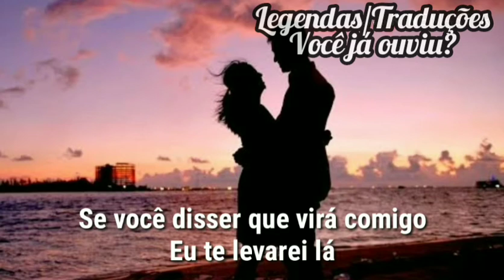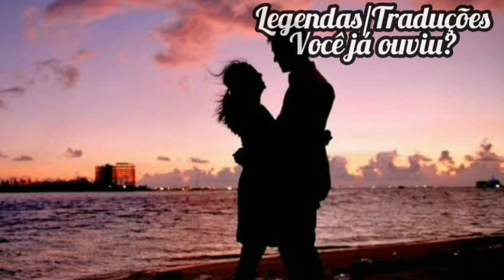⚡James Blunt - 5 Miles (Tradução/Legendado)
Se gostar desse tipo de música/conteúdo:
✅Comente
É de graça haha